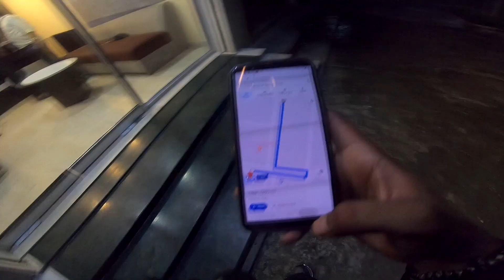STOPPED AGAIN At India Border | Nepal Ride Ends | Palpa to Delhi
Hello dosto,

Enjoy the beautiful nature of Nepal.

Hote Homeland Pokhara (Lake Side)

My Gears :

My Camera : Canon 200D

Canon 10-18mm LENS

My Old Camera

My Mic

My Tripod

Gopro HERO 5

Gopro Hero 7

Go Pro Mic

Go Pro Mic Adapter

DJI MAVIC AIR

Social media handles are as follows:-